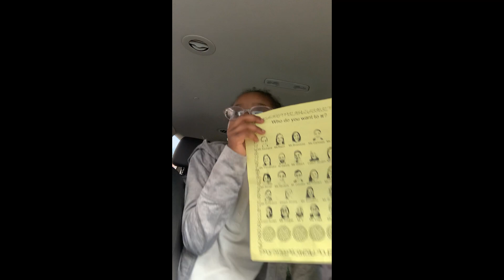After School Pickup Vlog #4: We Can Throw a Pie in Our Teacher’s Face@laylaandlyricfunworld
The girls discuss their day at school. @laylaandlyricfunworld